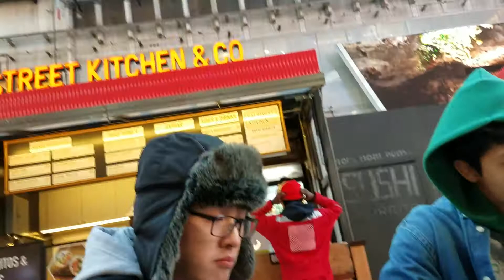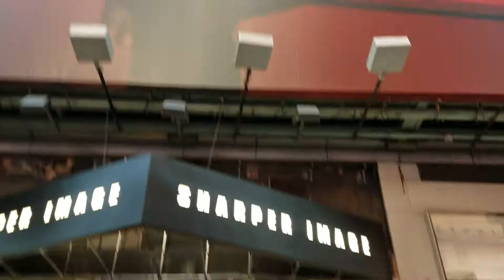Eating tacos 4pm